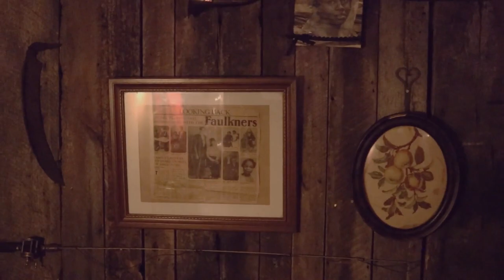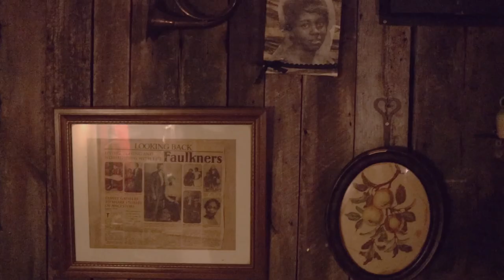1neWay - Wide Awake (Introducing Jade) [Official Video] 2020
1neWay - Wide Awake (Official Video)
Introducing Jade

Follow 1neWay